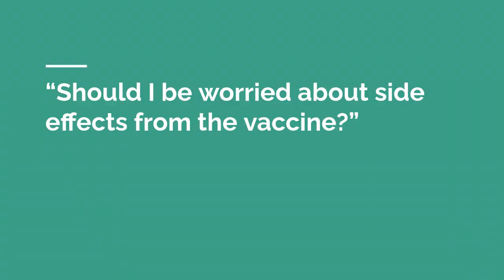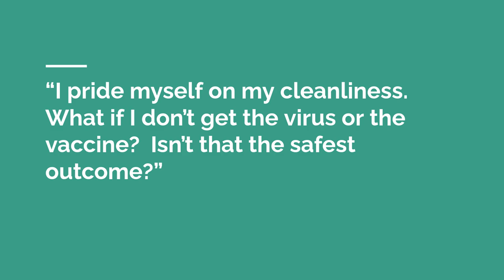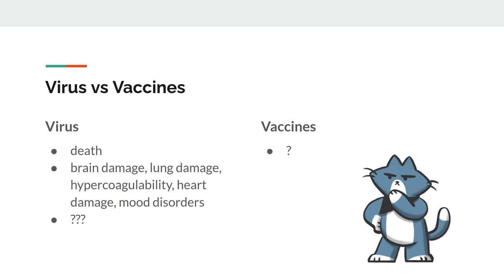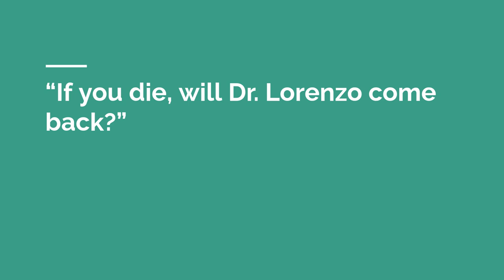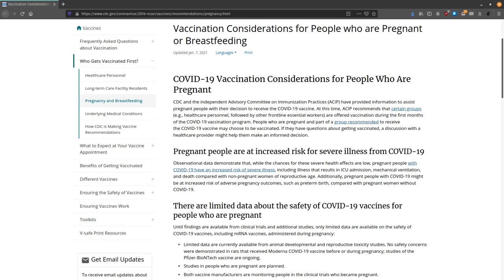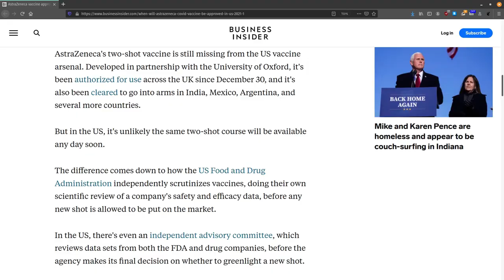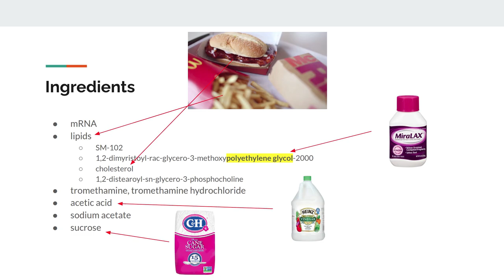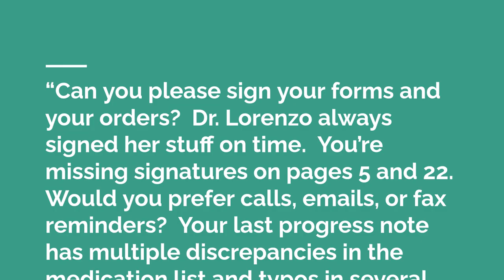[outdated] COVID-19 vaccine FAQ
Updates

02/11/2021: You can now schedule appointments at Longs for COVID-19 vaccines if you're eligible!

(original 01/26/2021)

This is a video that I made for 15 Craigside to help to encourage the staff to receive their COVID-19 vaccines.

COVID-19 is a rapidly evolving topic; the information contained herein represents an imperfect snapshot in time and is not a complete understanding of this subject; please consult your physician, local department of health, CDC, and WHO for the most current updates.